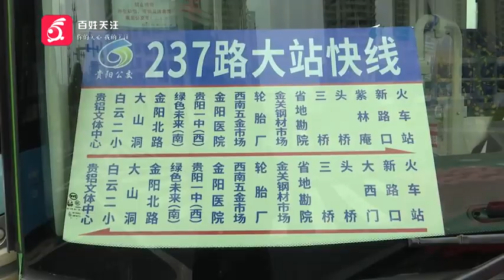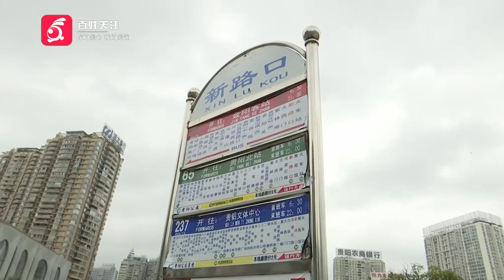出行更便捷！贵阳公交新开通13条大站快线，快看看有经过你家吗？